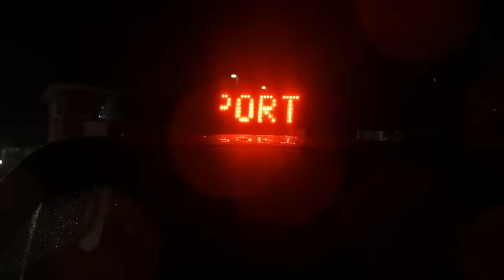A night shift with Silvasti | Mercedes-Benz Trucks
We followed the Silvasti team during their preparations and the final transport of 3 huge blades for a wind turbine. With one blade being 67 metres long, the drive along the nightly route of 50 km requires precise work from everyone involved. Read the full article and other great stories